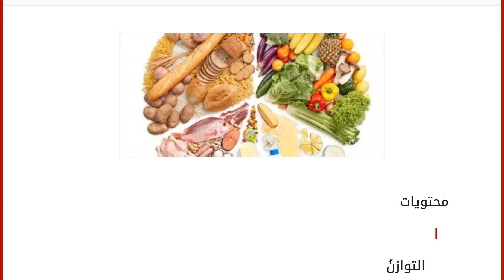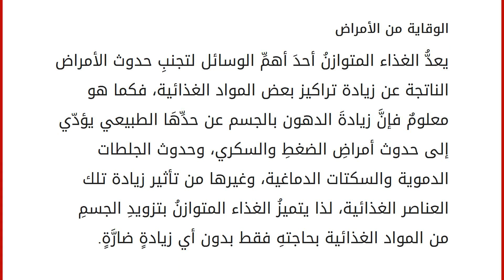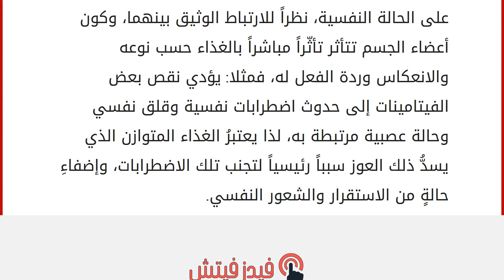فوائد التغذية المتوازنة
محتويات
١ التوازنُ
٢ فوائد التغذية المتوازنة
٢.١ تغذية جميع أعضاء الجسم
٢.٢ الوقاية من الأمراض
٢.٣ زيادة نشاط الجسم وحيويته
٢.٤ النمو الطبيعي للجسم
٢.٥ توفير إيجابية الشعور النفسي التوازنُ
التوازنُ هو حالةٌ صحيةٌ في كلِ أمرٍ من أمور الحياةِ بكافة مجالاتها، فما يقعُ الضررُ إلّا من الغلو والتفريط، وحال وجود توازنٍ في التغذيةِ أمرٌ ينظرُ له بمقياسٍ خاصٍ يتناسبُ مع هذا الجانب، فيقصد بالتوازن في هذا المَقام احتواءُ الغذاءِ على كافةِ إحتياجات الجسم منه، وعدم اقتصارهِ أو افتقارهِ لمادةٍ أو مُحددٍ غذائيٍ معين، لذا لا تكون التغذية متوازنةً إلّا بحالِ احتواء الغذاء على كافَّة احتياجات الجسم من جميع المجموعات الغذائية بأنواعها المختلفة: الفيتامينات، البروتينات، الكربوهيدرات، الدهون والزيوت، والمعادن الأملاح المختلفة. فوائد التغذية المتوازنة
تغذية جميع أعضاء الجسم